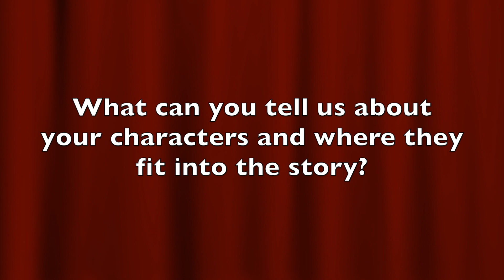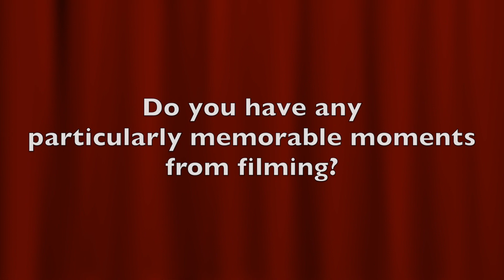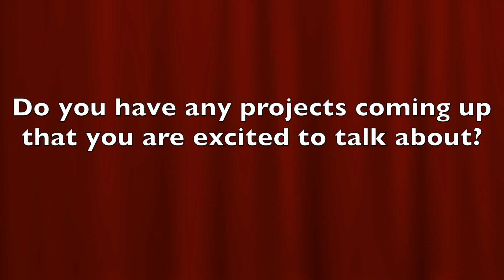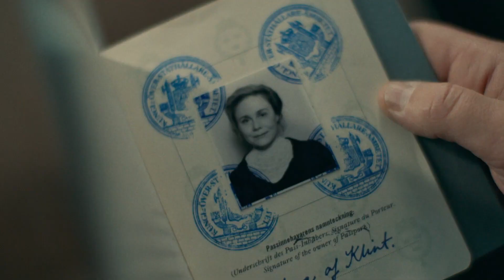EXCLUSIVE Interview: Rebecca Calder + Catherine Chalk + Jazzy de Lisser | Hilma | The Fan Carpet)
The Fan Carpet's Marc Jason Ali spoke EXCLUSIVELY to Rebecca Calder, Catherine Chalk and Jazzy de Lisser for the upcoming film HILMA.